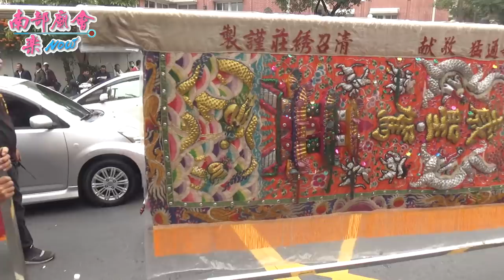1／20(日) 台南大聖殿齊天大聖慶成祈安三朝清醮恭送天師回鑾遶境~過境小南城隍廟全紀錄